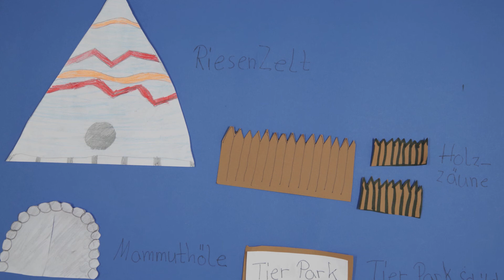UM-Challenge 17: Mammut auf der Flucht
Film: Mammut auf der Flucht

UM-Challenge:
Die UM-Challenge ist ein Kurzfilmwettbewerb, dass sich an Kinder und Jugendliche im Alter von 9 bis 18 Jahren richtet, die Lust am Film und am Filmen haben und in der Uckermark leben.

Die UM-Challenge wird von Jugendlichen selbst organisiert und entwickelt. Für das Jahr 2019 wurde das Thema "UM-Schalten" ausgelost. Das doppelsinnige „UM“ stellt einen Bezug zur Uckermark her. Die UM-Challenge ist ein Kurzfilmwettbewerb in dem es von Interesse ist, was jungen Menschen in der Uckermark bewegt und was sie schon immer mal erzählen wollten.

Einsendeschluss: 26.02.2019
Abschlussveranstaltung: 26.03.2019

Du willst in der Jury sitzen?
Besuche unseren Juryworkshop am 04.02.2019 und entwickel gemeinsam mit uns die Filmkriterien und lerne geschult Filme zu schaunen.

Die Uckermark Challenge richtet ihren Fokus auf Erfahrungen und Erzählungen aus der Uckermark aber versteht sich trotzdessen als eine offene Veranstaltung die Beiträge von Kinder- und Jugendlichen außerhalb der Uckermark entgegennimmt.

Unterstützt und gefördert wird die UM-Challenge vom Jugendinformations- und Medienzentrum Verbund Templin, dass aus dem Multikulturellen Centrum und dem JugendKella aus Templin besteht. Des Weiteren wird das Projekt von "Kultur macht stark" des Bundesministeriums für Forschung und Bildung unterstützt.